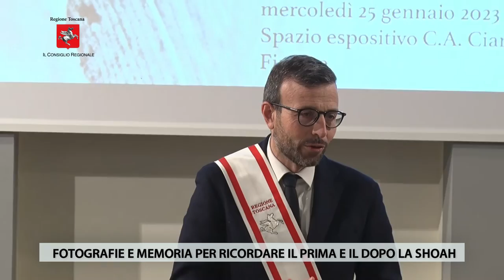TV1 - IL CONSIGLIO REGIONALE - 27 GENNAIO 2023